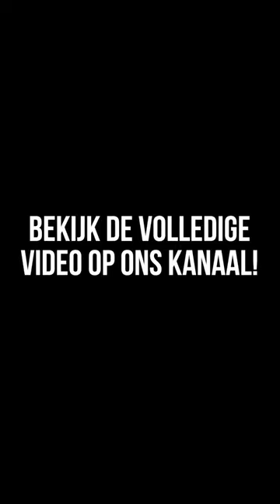5 tips om sneller tricks te landen!